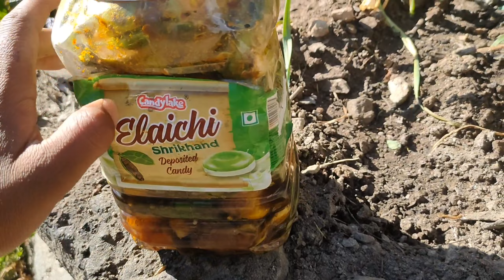सालों चलने वाला हरी मिर्च का अचार || Chilli pickle recipe || Mirchi ka achaar bnane ki pahadi vidhi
सालों चलने वाला हरी मिर्च का अचार || Chilli pickle recipe || Mirchi ka achaar bnane ki pahadi vidhi || and tips

सालों चलने वाला अचार

Best chilli pickle recipe video

Green chillies pickle recipe

Pahadi chilli pickle

Home made achaar bnane ki recipe

Useful pickle recipe

Uttarakhandi chilli pickle recipe

pahadi mirchi ka achaar recipe